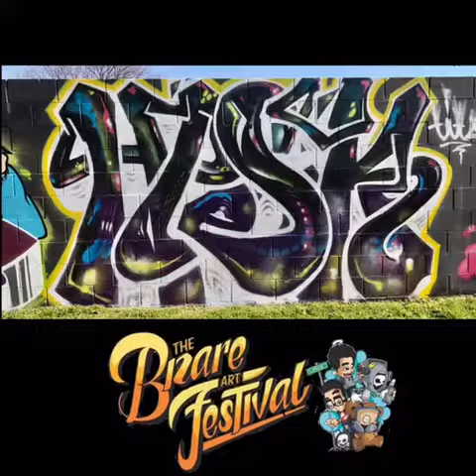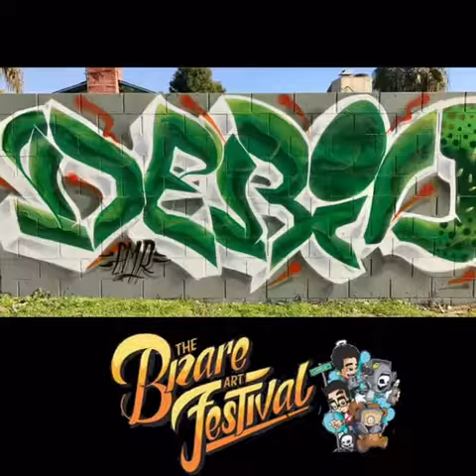4th Annual Bizare Art Festival Art Wall Pt 1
The Bizare Art Festival is held annually in honor of Graffiti Icon and founder of the LORDS Crew Lord Bizare. Bizare passed January 29th 2013. Since his passing this event is held to honor his life and to assist in keeping his legacy alive.
Flicks taken by Rain
Video by TWCH